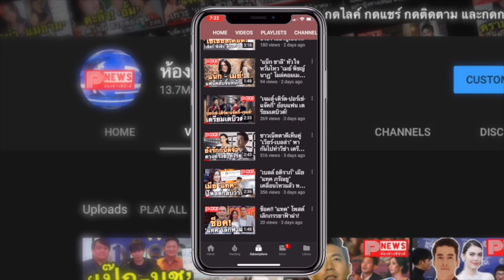ห้องข่าวพีนิวส์ | รวม MV เพลงของ "ไบร์ท วชิรวิชญ์" เส้นเสียงที่มากับพรสวรรค์ ยิ่งฟังยิ่งละมุน